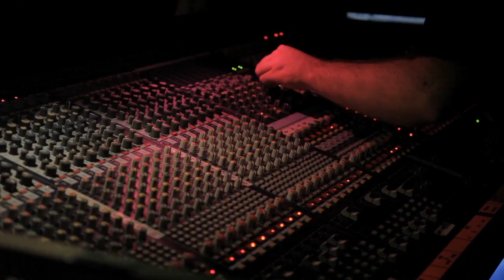Them Swoops - Piñata! (Official Audio)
Them Swoops' third release for 2018 - hit it!